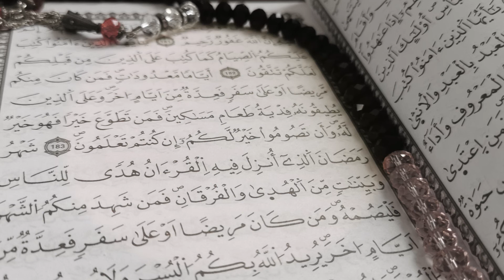[Ramadan 2020] Les recommandations de Luqman 3 (En Langue Amazigh) – Cheikh Hachim Saadi